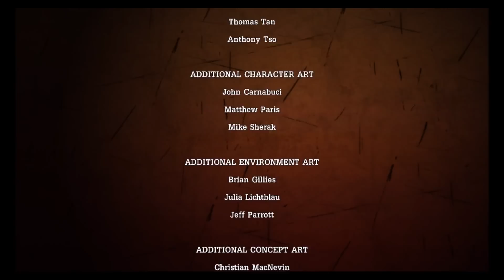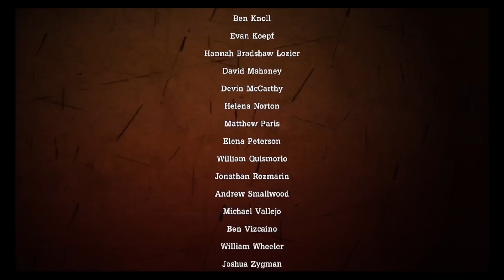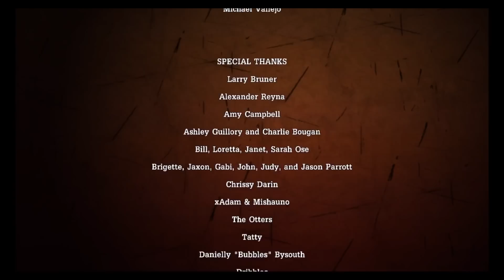Tales from the Borderlands Episode 1: Zer0 Sum - iOS / Android - Walkthrough Gameplay Part 4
**NOTE: Compatible with iPhone 5 and up, and iPad 3 and up - also requires iOS 7 and up**

***Save 25% on additional episodes in Tales from the Borderlands by purchasing the Multi-Pack [Episodes 2-5 bundle] via in-app in the 'Episodes' menu***

• Play as Rhys, on a mission to make Hyperion his
• Play as Fiona, on a mission to make the money hers (all of it)
• Explore Pandora as never before: familiar and new locations brought to life as more than mere cannon fodder
• Your choices matter, changing the story around you, and making the tale yours

Play Store: Coming Soon